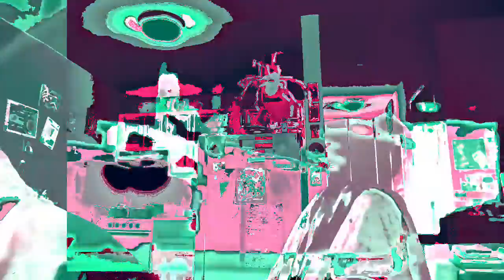[EPILEPSY WARNING] Movie 23 02 23 01h03m23s *Photosensitivity Warning*